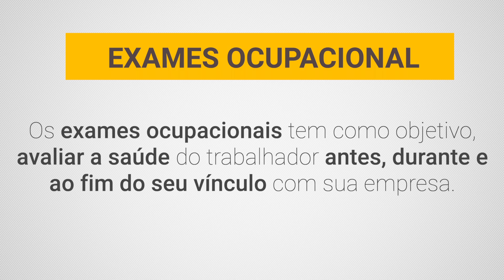Exames para admissão e demissão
Quantos exames são feitos durante a admissão e demissão de um funcionário?
Isso depende do período de permanência dentro da empresa. Ao menos dois obrigatórios, são necessários, o de admissão e demissão.
Um plano de exames pode ser desenhado pelo médico do trabalho, para que seja feitos exames periódicos de forma anual.
Assista ao vídeo para entender um pouco mais.